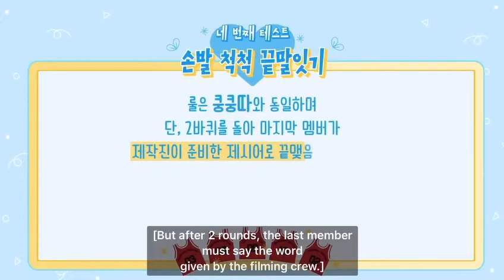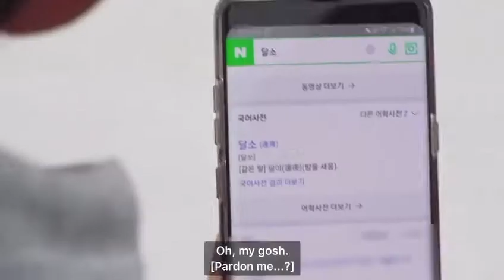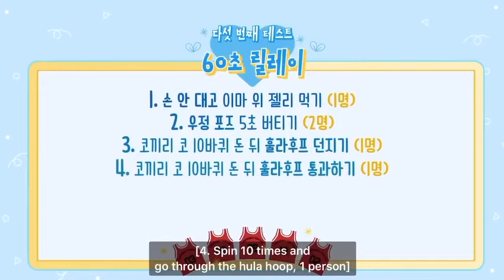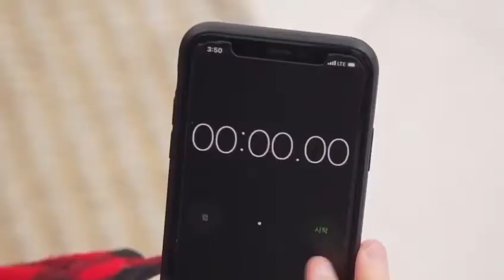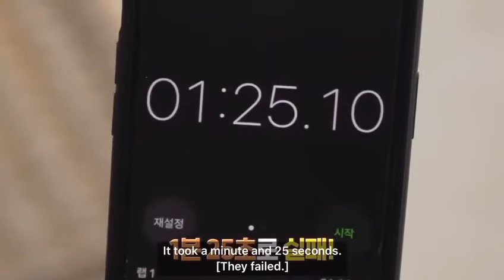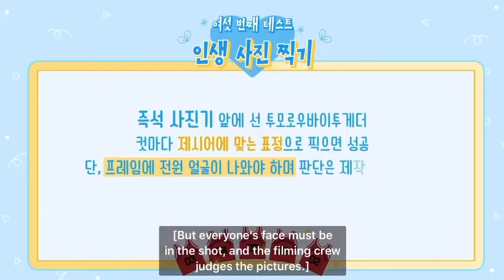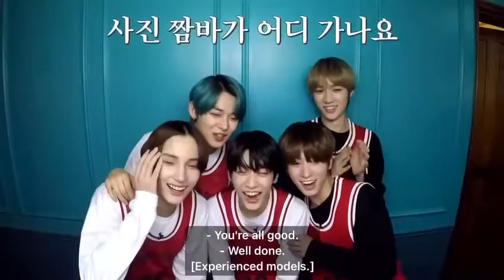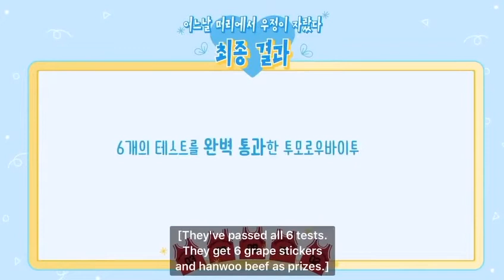TODO X TXT EP 16 (ENGSUB and other sub Spanish French Indonesian Japanese Thai Turkish Chinese etc)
to do x txt ep 16 eng sub
to do x txt eng sub ep 16